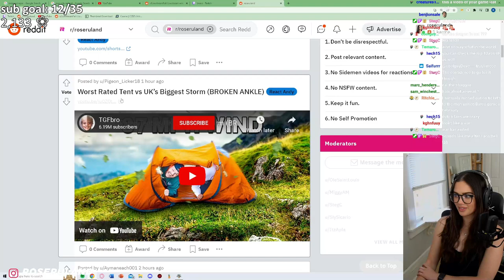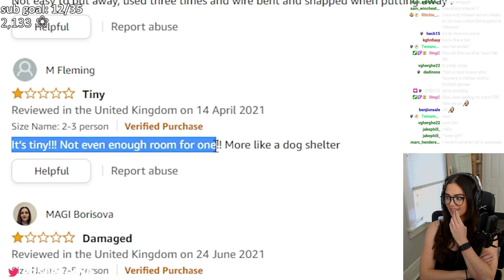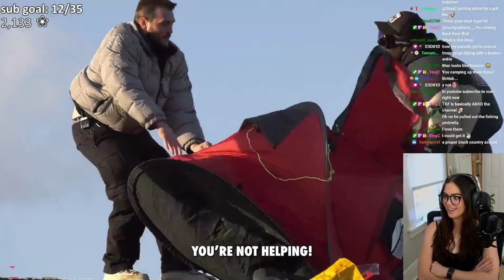Rose Reacts to Worst rated Tent vs UK's Biggest Storm (BROKEN ANKLE)!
Hey guys :) sorry for the short hiatus but I'm back! I wanted to take a few days to reflect on my react content (while planning more main channel vids) and just clear my mind. This vid is from stream last week so my focus might not be 100% where you guys want it BUT I am going to try my best this week to focus a lot more and pause when I decide to talk lol. I'm still pretty new at this so please be patient with me and as always shoutout to everyone who has been supporting me!